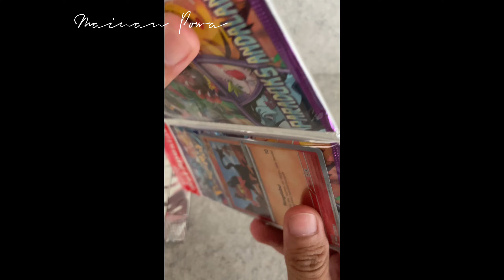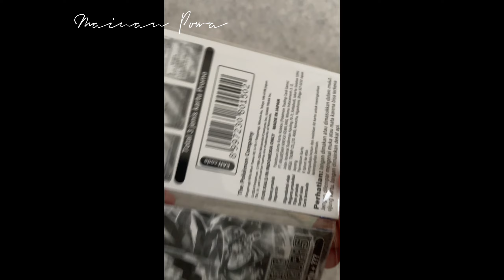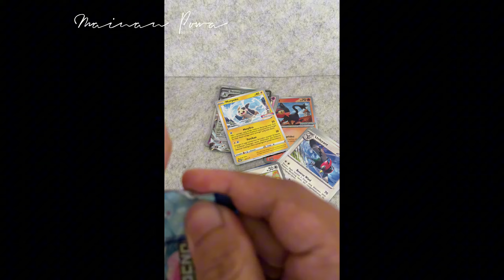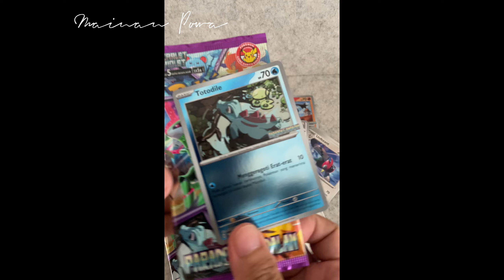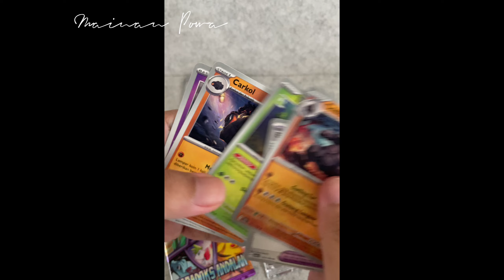Unboxing Pokemon Card Indomaret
unbox 3 pack pokemon card indomaret dapat apa sih?